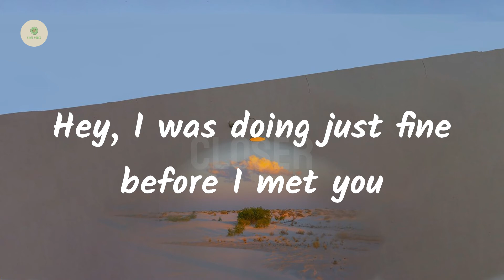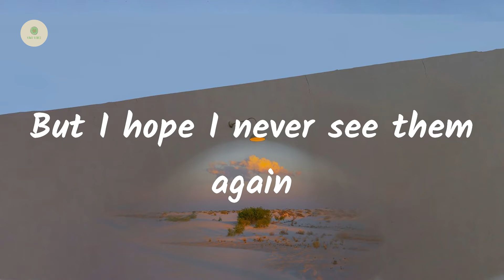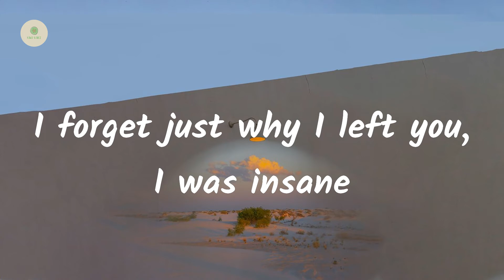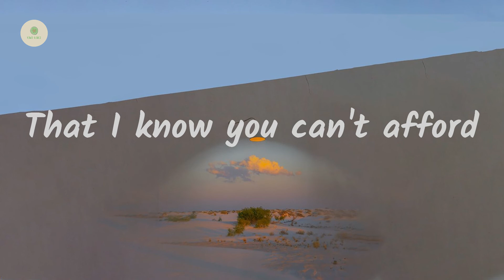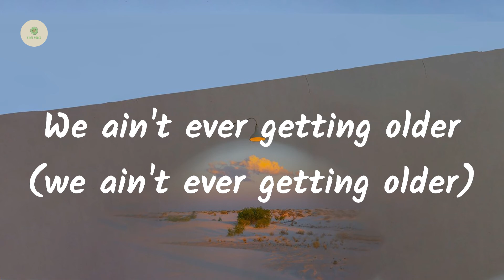The Chainsmokers - Closer (lyrics)